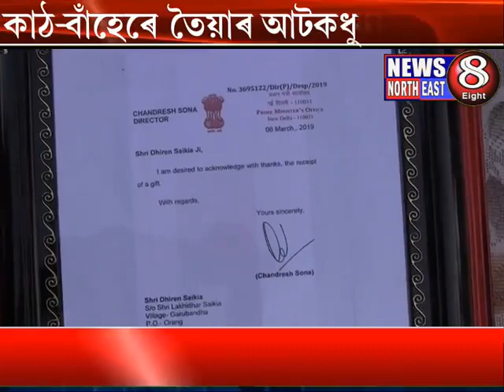যোৱা ১৪/৯/২০১৯ তাৰিখে প্ৰকাশ পোৱা News 8 North East channel লত মোৰ এটি বাতৰি।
hi frnds,
     মোৰ নাম Dhiren saikia. মোৰ channel 2 ৰ নাম Maa pihu woods & bemboo.
এই channel 2 moi bonuwa bah aru kathere kisuman bosto apunalukk dekhuwam .
পোন pothome moi news 8 north east channel lor xomuh kormmo korta loi akhek dhonybad  জনাইছো আৰু লগতে Jatin deka daa ku akhek dhonybad জনাইছো।